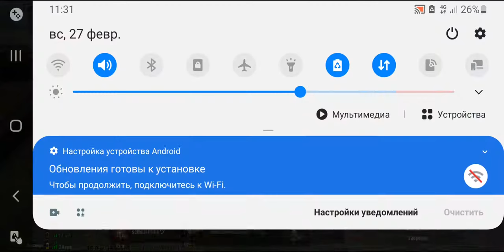после установки GFS Tool это программа знаешь что случилось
pubg mobile Samsung s9